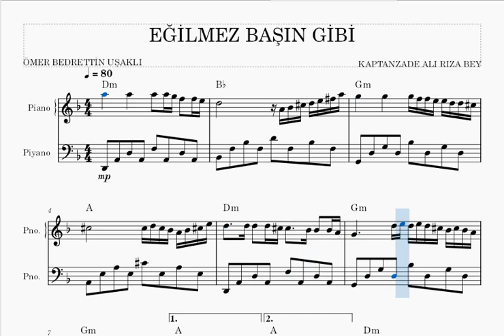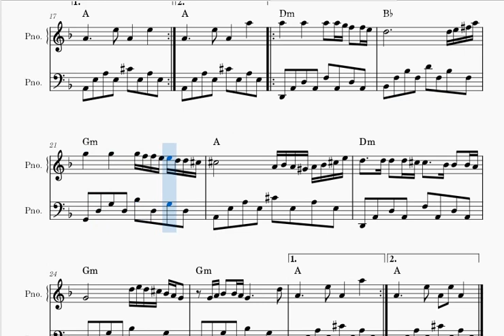EĞİLMEZ BAŞIN GİBİ -EFEM- PİYANO NOTALARI